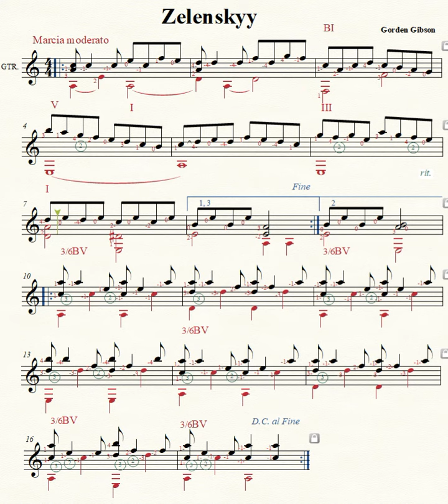Zelenskyy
This song was composed by Gorden Gibson. Volodymyr Zelenskyy is a Ukrainian politician, President of Ukraine, and he has also a former actor and comedian. Volodymyr Zelenskyy height?